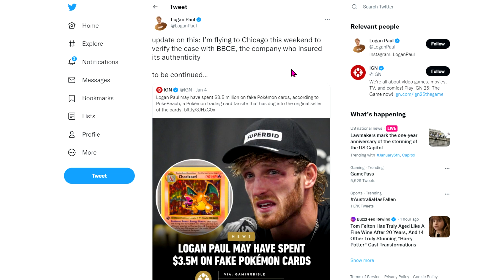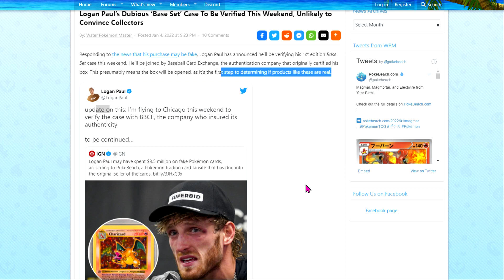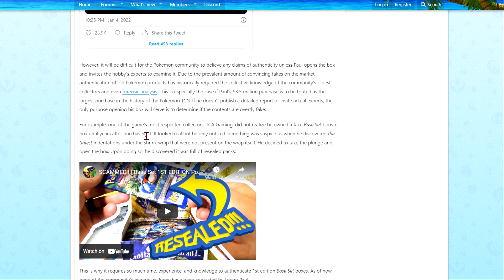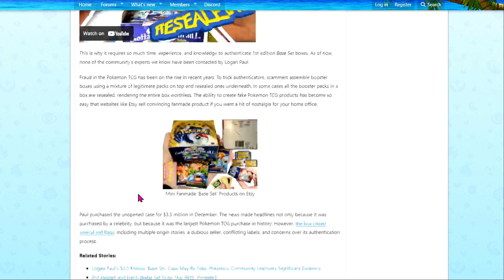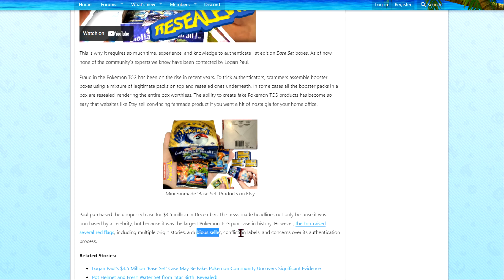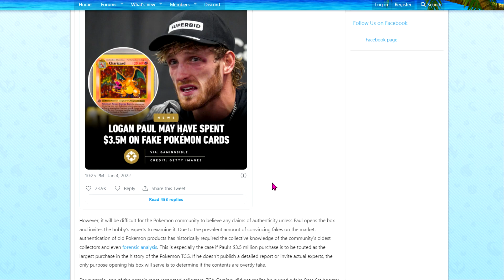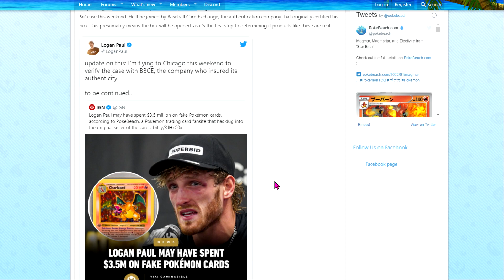Logan Paul's 3 5 Million Booster Case Is Getting "Authenticated"... So What Does That Mean Now?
Here I was thinking Logan Paul's most recent $3.5 million dollar purchase was done producing tea and drama for the hobby, and then news broke that Logan will be having the box authenticated this coming weekend by the Baseball Card Exchange. The first edition boost case of the rarest Pokemon cards in existence has already drawn immense scrutiny from the Pokemon TCG hobby, and now even more scrutiny has arisen over the quality and legitimacy of the authentication process that will take place on the box. So in today's video, we talk about what could go wrong, how he can best authenticate the box and put these rumors to rest, and validate the largest purchase so far in the history of the Pokemon TCG hobby!

Hey Gengar Gang, and thanks for checking out another video.

My name is Ryan and The Analytic Gengar is a Pokemon Booster Pack Opening Channel, Card and Sealed Product Collecting Channel, and a How-To and Investment/Pokemon Speculating Channel!

🔔 Make Sure To Ring That Bell To Stay Notified Of New Videos on the Channel!
🍑 I just wanted to put the peach emoji here 😏

🎶 Intro & Outro: "Blur" by Julian Avila

~Ryan